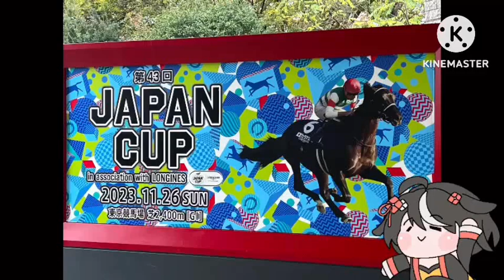Tanuki Travel Snapshots - Japan Cup